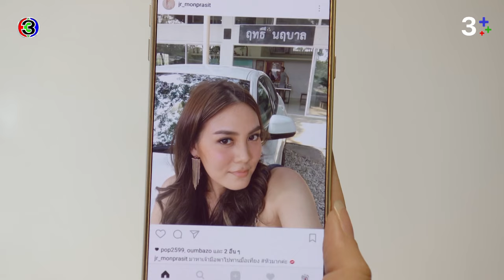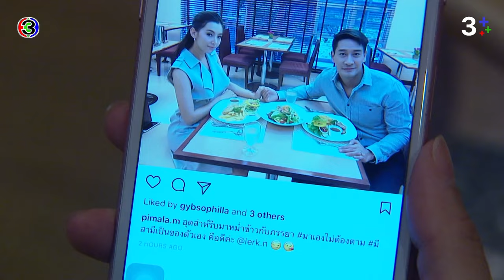FIN | มีสามีดี ปูผัดผงกะหรี่ก็ไม่จำเป็น | เพลิงบุญ EP.17 | 3Plus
บทประพันธ์โดย : กฤษณา อโศกสิน
บทโทรทัศน์โดย : ณัฐิยา ศิรกรวิไล
กำกับการแสดงโดย : ประเสริฐ ประศาสน์
ผลิตโดย : บริษัท เมคเกอร์ วาย จำกัด
ควบคุมการผลิตโดย : ยศสินี ณ นคร